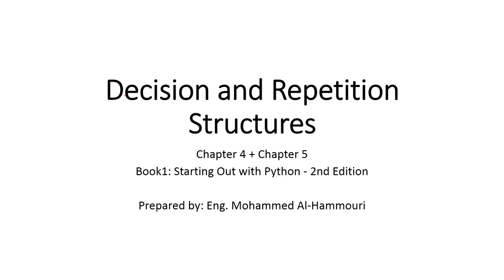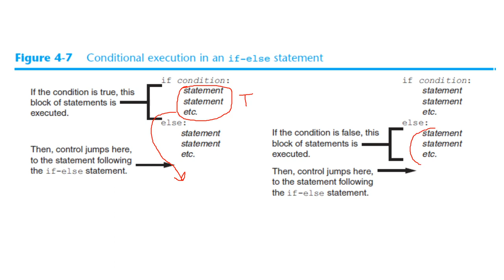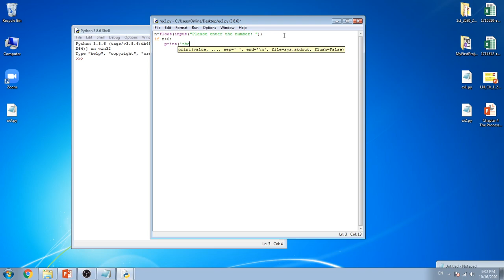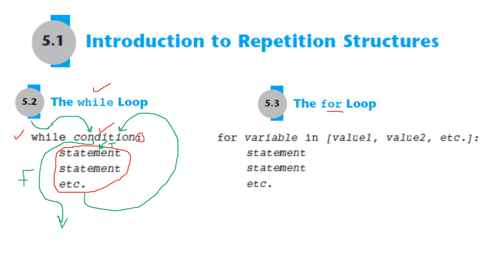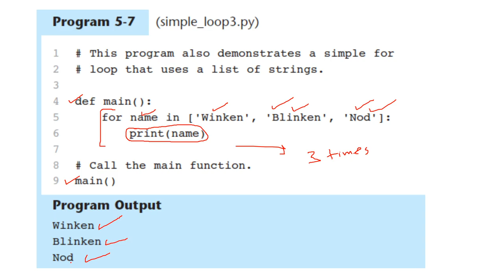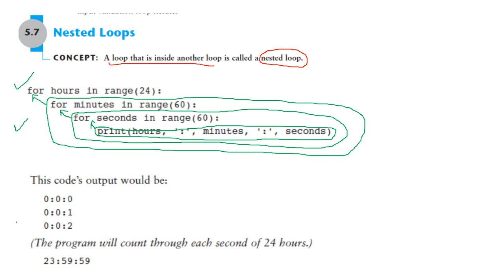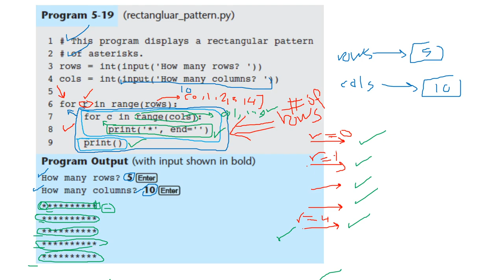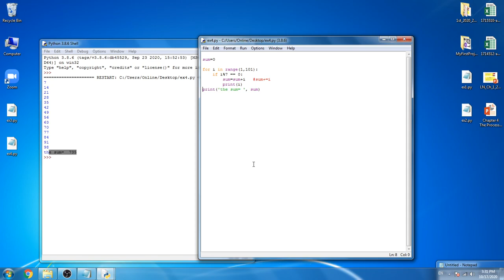CpE211 Decision and Repetition in Python